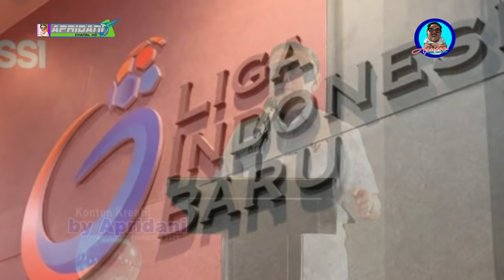PSIS selalu menang lawan arema, Eduardo Almeida siap dipecat Jelang BIG MATCH AREMA VS PSIS 2021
Rekor PSIS selalu menang lawan arema ?
Jelang laga big match AREMA VS PSIS
Mahesa jenar banjir pujian, Eduardo Almeida siap dipecat

masih ingat gol cantik hari nur ke gawang arema malang, saat lanjutan liga shopee 1 2020, pada pekan ketiga distadion moch subroto magelang, 14 maret 2020, saat itu psis menang 2-0,  dari  sejarahkemenangan itulah psis menjadi tim yang ditakuti lawan dan dari kemenangan –kemenangan itulah psis banya dibicarakan dan banjir pujian. ya semoga saja banyaknya pujian dan  sejarah kemenangan PSIS atas arema bisa jadi cambuk penyemangat Tim supaya  PSIS bisa mengalahkan raksasa besar arek singo edan arema malang di pertandingan nanti
PSIS Semarang tidak hanya jadi penguasa di urutan pertama BRI Liga 1 2021/2022. Sejumlah penghargaan individu hasil kiprahnya di pekan ketiga turut diborong.
Pelatih Imran Nahumarury, bek Alfeandra Dewangga, dan striker Hari Nur Yulianto terpilih menjadi yang terbaik berkat kemenangan PSIS dengan skor 3-1 atas Persiraja Banda Aceh.
gelandang Finky Pasamba yang masuk susunan pemain pilihan dari pekan ketiga. Sekaligus menjadi sebuah catatan impresif PSIS yang mendominasi pekan ketiga.
Caretaker PSIS, Imran Nahumarury yang dinobatkan sebagai pelatih terbaik, menilai penghargaan ini hanya sebuah bonus dari kerja keras semua komponen tim PSIS selama ini. Di pekan kedua, Imran juga terpilih sebagai pelatih terbaik ketika PSIS menahan imbang Persija Jakarta 2-2.
"Ini untuk semua komponen tim. Saya, Hari Nur, Dewangga, dan Finky bisa masuk dalam yang terbaik pekan ketiga karena kerja keras semua komponen tim. Kemudian karena dukungan serta doa teman-teman suporter baik Panser Biru dan Snex dari rumah," terang Imran
Sementara itu, Alfeandra Dewangga turut berkomentar seperti pelatihnya. Pemain berusia 20 tahun tersebut menjadi semakin bersemangat atas penghargaan yang diberikan.
Dewangga mulai menemukan tempat dan kepercayaan diri sebagai pemain pilar di PSIS. Dirinya mampu menjawab kepercayaan pelatih ketika masuk sebagai pemain pengganti di laga perdana.
Dua pertandingan berikutnya, Dewangga selalu menjadi starter berduet dengan Wahyu Prasetyo. Sebagai duet ideal di saat Wallace Costa dan Rio Saputro dalam pemulihan cedera.
"Sama apa yang disampaikan coach, bahwa ini hasil kerja keras semua komponen tim. Yang terpenting kami terus bekerja keras untuk menatap laga-laga selanjutnya karena kompetisi masih panjang," tegas Alfeandra Dewangga.Selain banyaknya pujian,  Angin segarpunpun menyelimuti PSIS semarang , sang  Predator  PSIS Semarang Bruno Silva telah kembali dari masa hukuman skorsing oleh manajemen tim selama satu kali pertandingan jelang laga melawan Arema FC pada lanjutan BRI Liga 1 2021/2022, Sabtu (25/9/2021) mendatang. Artinya sektor depan PSIS akan lengkap, king hari nur akan berduet bersama predator mematikan bruno silva, yang sudah terbukti bisa menghancurkan pertahanan arema.
BRI Liga 1 2021/2022 pekan keempat akan menyuguhkan laga
besar, singo edan Arema FC melawan PSIS Semarang, Sabtu (25/9/2021). Dua tim besar penuh tradisi dan selalu menyuguhkan pertempuran sengit di lapangan
PSIS mengantongi rekor pertemuan yang cukup apik setiap bertemu Arema. Dalam empat pertemuan terakhir atau sejak tampil di Liga 1 hingga duel di Piala Menpora 2021, PSIS unggul empat kali atas Arema.
Sementara tim Singo Edan Arema hanya berhasil menang satu kali di Malang pada 2018 lewat gol tunggal Dedik Setiawan. Tentu modal yang besar ini membuat skuad Mahesa Jenar PSIS lebih termotivasi.
Kendati demikian, PSIS tetap tak akan meremehkan Arema yang sedang tampil loyo. Bagaimanapun Arema tetaplah tim besar dengan materi pemain berkualitas melimpah
Namun setelah melihat hasil yang semakin memburuk, manajemen tak segan akan memecat pemain dan pelatih.
"Dengan hasil laga lawan PSS kemarin, kami mengingatkan kepada pelatih dan pemain agar segera evaluasi total dan intropeksi diri."
"Jika kualitas tim menurun dan hasilnya tidak sesuai target, kami akan menyiapkan langkah tegas untuk  menyelamatkan tim."
"Langkah terburuk bisa saja berujung pada permohonan untuk mundur atau pemecatan agar tim ini segera on the track dan meraih poin maksimal," jelasnya.
jelang lawan PSIS Status Arema menjadi under dog saat menghadapi PSIS Semarang nanti.
Tapi Arema juga bisa memanfaatkan celah, kekurangan PSIS Semarang secara tim.
Kondisi Arema FC di atas kertas memang kalah dari PSIS Semarang saat ini.
Bukan hanya kalah berdasarkan posisi di klasemen sementara, performa Tim Biru Jateng kali ini memang lebih baik dari Tim Biru Jatim, Arema.
Arema sejauh ini belum merasakan kemenangan, karenanya tuntutan meraih kemenangan akan terus membayangi tim Singo Edan, jika masih ingin disebut raksasa liga 1 indonesia